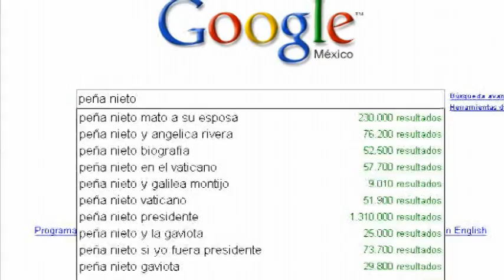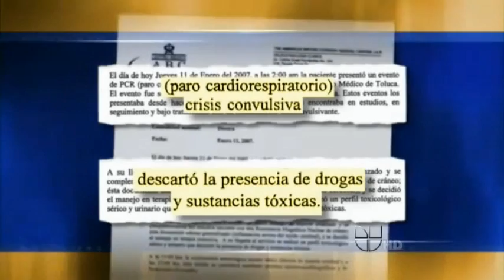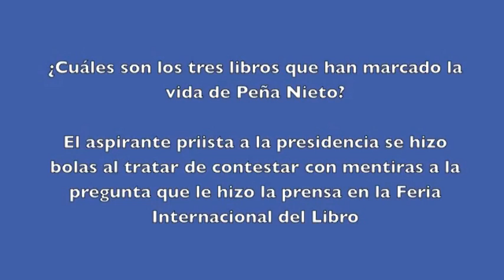La CAÍDA de PEÑA NIETO 2 (Rumores Satánicos)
Colección de videos y reportajes AntiPeña